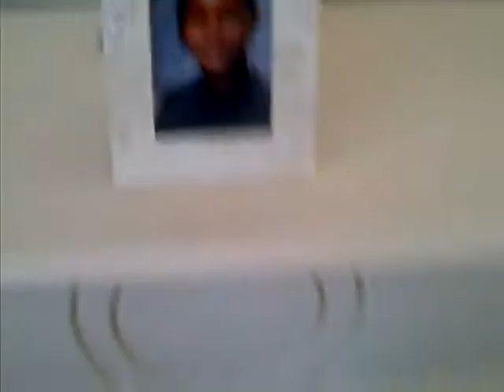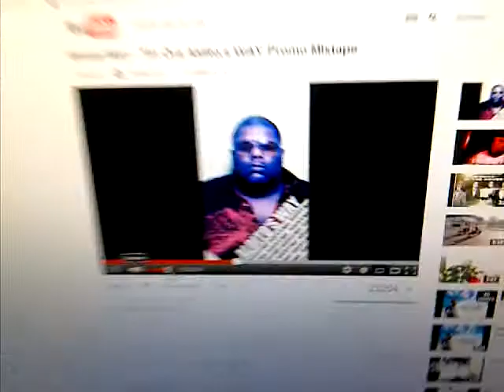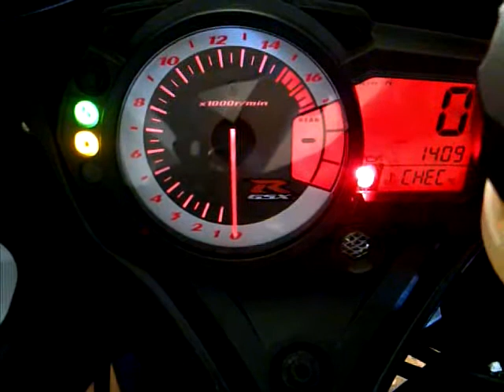K10 walk around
Gixxer K10 walk around during Mosta man Playing  in back round